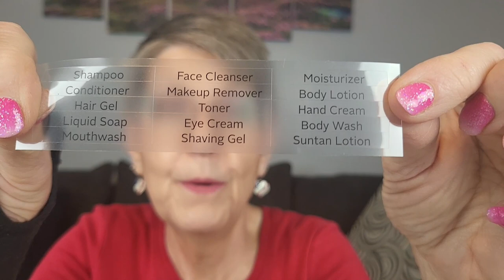My favorite travel essentials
Do you have certain items that you always take when you travel. I'm going to show you some of my favorites that I use every time I take a trip. I've listed all the products below and links to where you can find them. Thank you again for watching my videos.

BAGSMART Makeup Bag Cosmetic Bag, Travel Makeup Bag,Water-resistent Makeup Bags for Women Portable Pouch Open Flat Make Up Organizer Bag for Toiletries, Brushes, Pencils(Pink)

my large bag is no longer available. this is similar.  BELALIFE Double Layer Makeup Bag for Travel, Portable Cosmetic Organizer for Brushes Sets, Large Toiletry Holder with Straps, Pink

Makeup Brush Case Makeup Brush Holder Travel Professional Cosmetic Bag Artist Storage Bag Stand-up Foldable Makeup Cup (Pink, Small)

TSA bottles

Packing cubes

Travel fan

Laptop case

Portable battery Chargers

cord holder

pill Organizer

phone tripod

All opinions are my own. There is no additional charge to you! Thank you for supporting my channel so I can continue to provide you with free content each time I post!